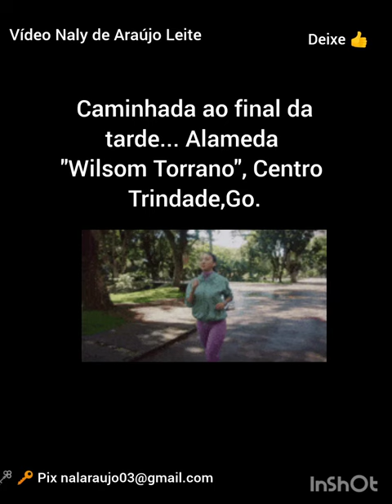AL.Wilson Torrano. Na caminhada,organismo libera hormônios que geram uma sensação de bem-estar.SAÚDE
Qual é o benefício da caminhada?
Durante a prática de atividades físicas, inclusive da caminhada, o organismo libera hormônios como a endorfina, que geram uma sensação de bem-estar. Além disso, os benefícios da caminhada também incluem a ativação da circulação sanguínea, regulação da respiração e o fortalecimento muscular.
30 minutos
As principais diretrizes de saúde recomendam a prática de pelo menos 150 minutos de atividade aeróbica moderada ou 75 minutos de atividade aeróbica vigorosa por semana, ou uma combinação de atividade moderada e vigorosa. Isso equivale a cerca de 30 minutos diários de caminhada moderada, cinco vezes por semana.